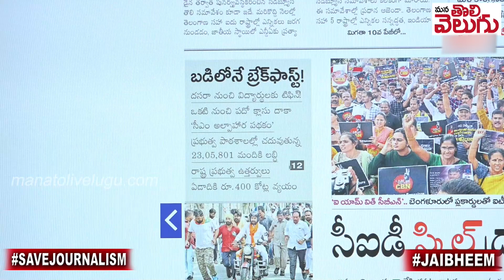కొంచెం కూడా సిగ్గులేదా !? | అన్నం పెట్టనోడు టిఫిన్ పెడ్తడట! | Breakfast scheme for school Govt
కొంచెం కూడా సిగ్గులేదా !? | అన్నం పెట్టనోడు టిఫిన్ పెడ్తడట! | Breakfast scheme for school Govt | mana tolivelugu